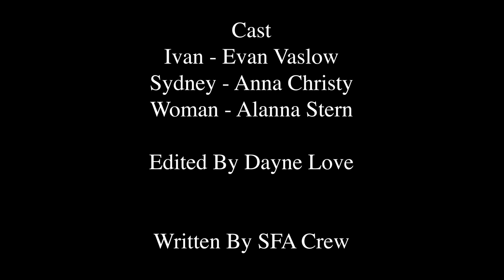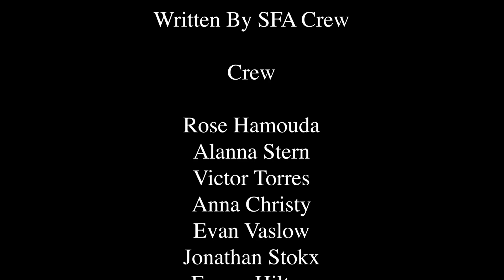Line of Work (2024)